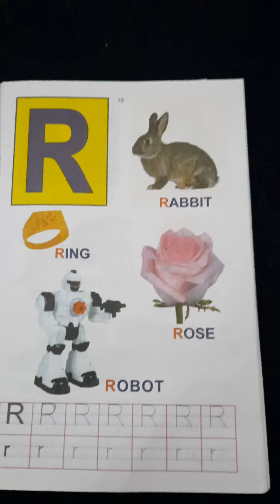Identifying pictures starting with the letters Q,R,S andT by Sujata.